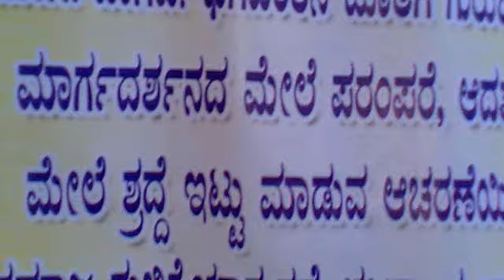bhajane karanikoda balenorra httpswww facebook comgroupsTHULUORIPUGA